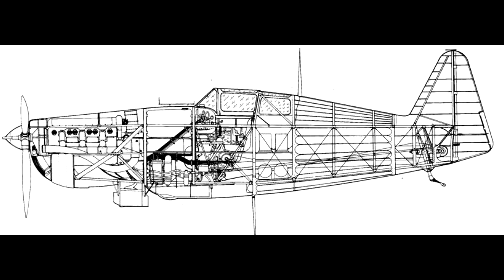War Thunder - Morane-Saulnier M.S.410 - Gameplay und Geschichte - deutsch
Die Morane-Saulnier M.S.410 im RB Gefecht + die Geschichte hinter diesem Flugzeug.

Die Morane-Saulnier M.S.410, als verbesserte Version der M.S.406, wurde in geringer Auflage auch außerhalb von Frankreich angeboten.
Wichtige Komponenten, wie z.B. die Flügel wurden im Vergleich zur M.S.406 überarbeitet bzw. verbessert.

Wie gut war sie wirklich? Wie stark konnte sie den Krieg beeinflussen?  Was war an an diesem Flugzeug besonders?

...dies und mehr erfahrt ihr in diesem Video, natürlich auch ergänzend mit einem RB Gameplay und Outtakes :)

Wenns euch gefällt, lasst mir doch ein Like und Abo da :)

‘Easy Stroll’
Jay Man – OurMusicBox